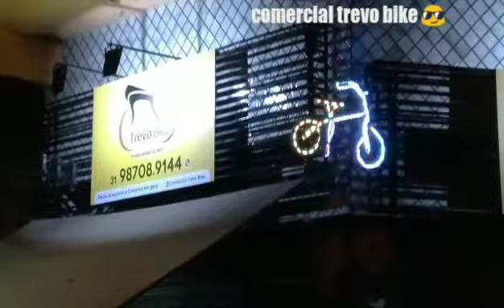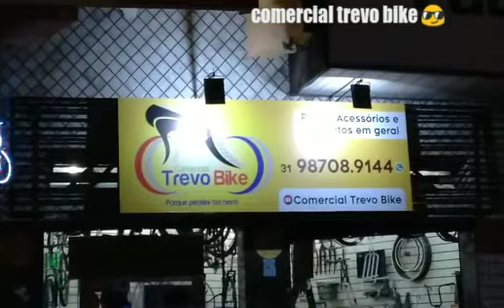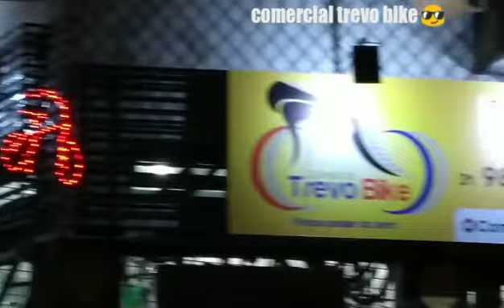COMERCIAL TREVO BIKE 😎 !!!